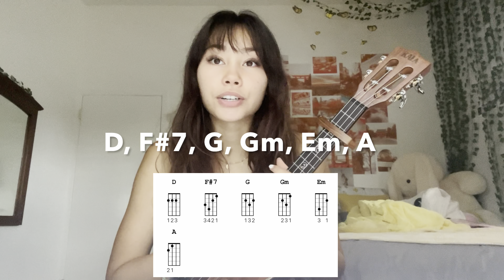Vampire Olivia Rodrigo- ukulele tutorial!!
Hi guys!!
I hope this video was easy to follow and helpful!!

Chords: D, F#7, G, Gm, Em, A
Strumming patterns:

Lyrics:
[Intro]
D F#7 G Gm

[Verse 1]
D
Hate to give the satisfaction asking
                                F#7
how you're doing now

How's the castle built off people you
                                G
pretend to care about?

              Gm
Look at you, cool guy, you got it
D
 I see the parties and the diamonds
                                                   F#7
 sometimes when I close my eyes

Six months of torture you sold as some
                       G
forbidden paradise

[Chorus]
                                          Em
'Cause I've made some real big mistakes
                                   A
But you make the worst one look fine
                        D
I should've known it was strange
                   F#7
You only come out at night
                 G
I used to think I was smart
                                Gm
But you made me look so naïve
                          D
The way you sold me for parts
                                 F#7
As you sunk your teeth into me, oh
G*                    Gm*
Bloodsucker, famefucker
N.C.                                                              D

[Verse 2]
D
 And every girl I ever talked told me
                                    F#7
 you were bad, bad news

You called them crazy, God, I hate the
                                        G
way I called 'em crazy too

(How do you lie? How do you lie? How do
 you lie?)
D
Oh, what a mesmerizing, paralyzing,
                          F#7
fucked up little thrill

Can't figure out just how you do it and
                                   G
 God knows I never will

[Chorus]
                                          Em
                                   A
                        D
                   F#7
                 G
                                Gm
                          D
                                 F#7
G*                    Gm*
Bloodsucker, famefucker
N.C.

[Break]
| D    | D    | D    | D    |
                         Ahh

[Bridge]
G
 You said it was true love
Gm
   But wouldn't that be hard
D
 You can't love anyone
                A
'Cause that would mean you had a heart
G                                      Gm
 I tried to help you out, now I know
 that I can't
D
'Cause how you think's the kind of
A
thing
                           G Gm D A

[Chorus]
                                          Em
                                   A
                        D
                   F#7
                 G
                                Gm
                          D
                                 F#7
G*                    Gm*
Bloodsucker, famefucker
N.C.                                                              D